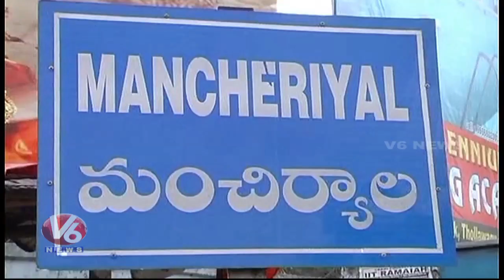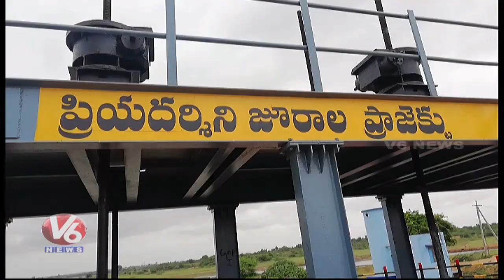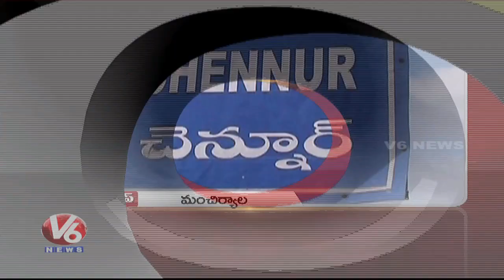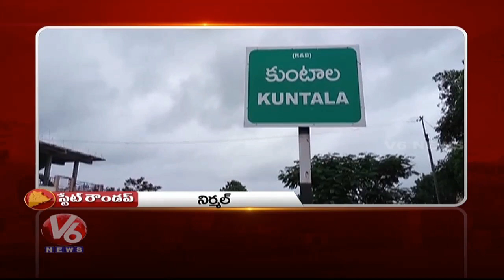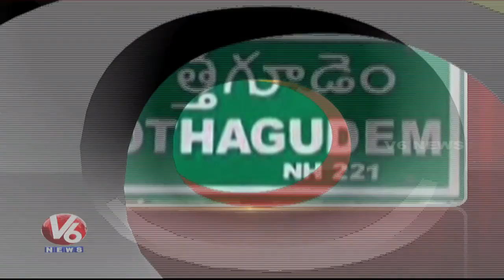6 PM Telugu News | 28th August 2018 | Telanganam | V6 News